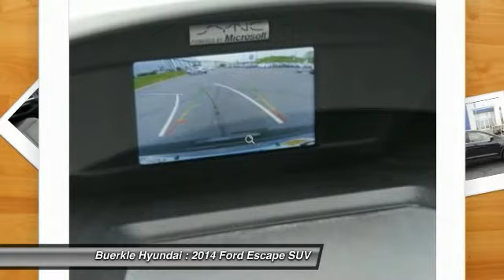2014 Ford Escape Saint Paul, White Bear Lake, Minneapolis, Inver Grove Heights MN 400287A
Buerkle Hyundai
3350 Highway 61 North

Buerkle Hyundai
3350 Highway 61 North

2014 Escape SE. This great-looking, AWD Ford is the four-season, fun-to-drive crossover you have coveted. Motor Trend reports that the Escape has style, function, and fun in a well-priced package. It includes AdvanceTrac Stability Control with anti-rollover technology, four-wheel ABS and tire pressure monitoring. A 1.6-liter EcoBoost four-cylinder engine and six-speed automatic transmission powers this Escape. To take a closer look and test drive,  please stop by our Hyundai dealership in White Bear Lake. Buerkle ... A Better Way to Buy!brbrbrOur promise to you ...brbrbrWondering about our used car prices? At Buerkle, all of our used vehicles are priced to market value. We use the best software tools available to compare the prices of dozens or hundreds of similar vehicles and ensure we are priced right. We constantly watch the market to ensure we are competitive. Our goal is always to give you the best value, up front.brbrIn addition, every used car is inspected in our shop by experienced technicians and comes with an inspection report, CarFax and available service history, and Buerkle Rewards benefits. If it doesn't pass our safety inspection, we won't sell it to you.brbrStill not sure how used car pricing works? Ready for a written price quote with our best available price? Just send us an e-price request and we will send it to you! We encourage you to get in contact with us if you have questions  we are here to answer them!